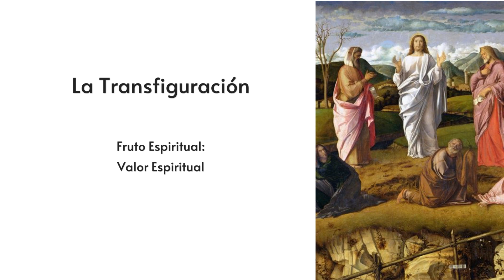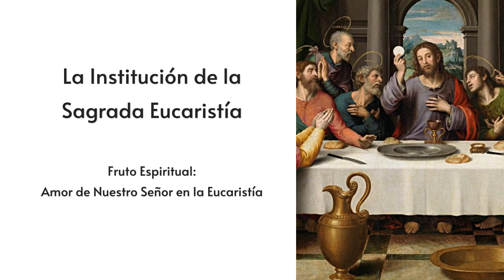Rosario para el 14 de marzo, 2024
Los Misterios Luminosos